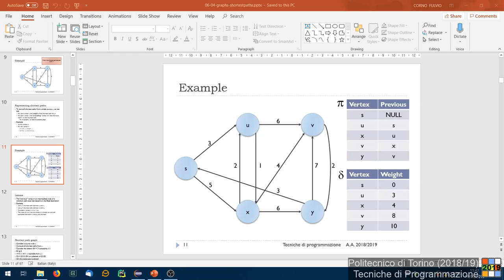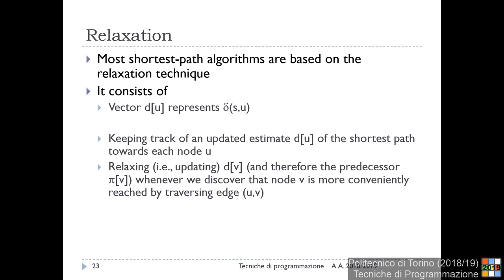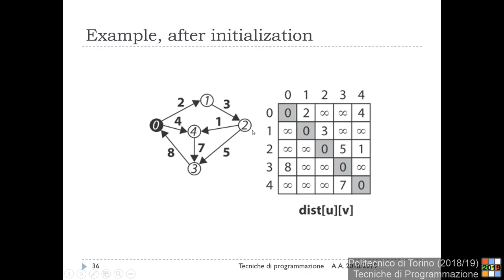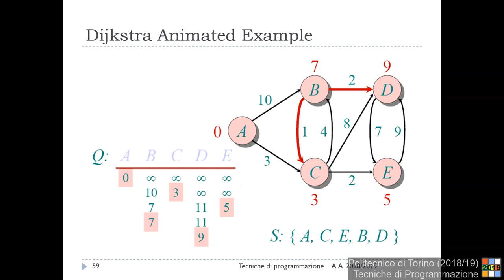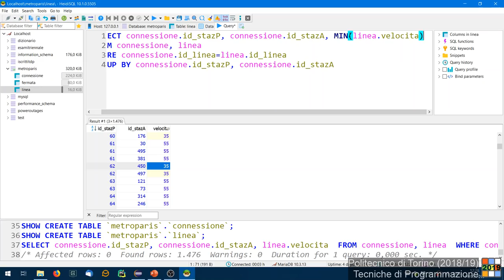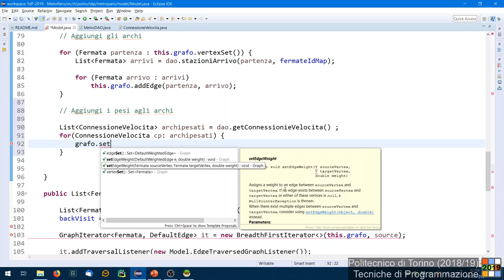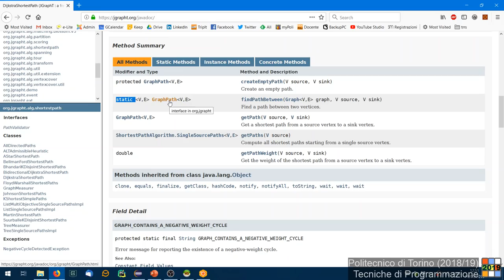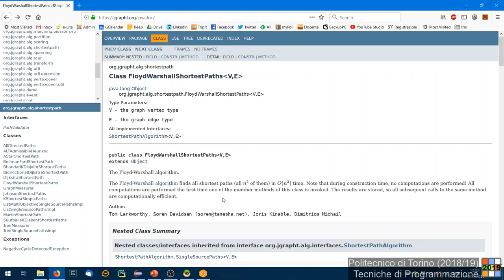TdP-2019-L29: Cammini minimi nei grafi (segue).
Lezione 29 del 14/05/2019: Cammini minimi nei grafi (segue).